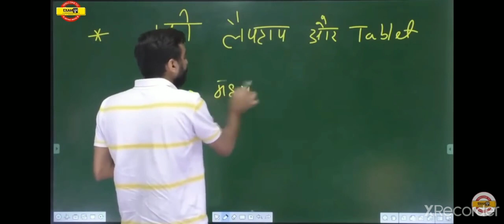UP Tablet Yojana By C.M Yogi Ji💫💫